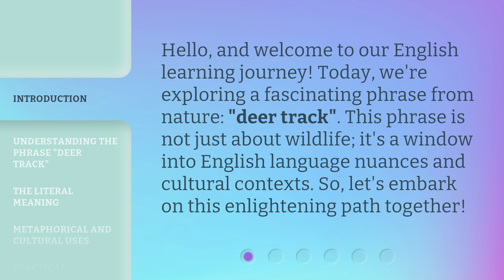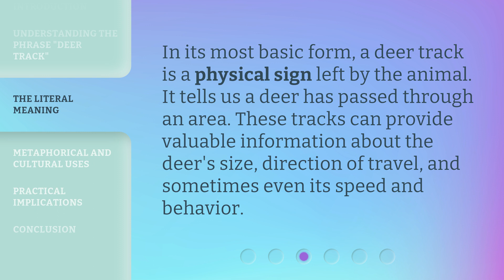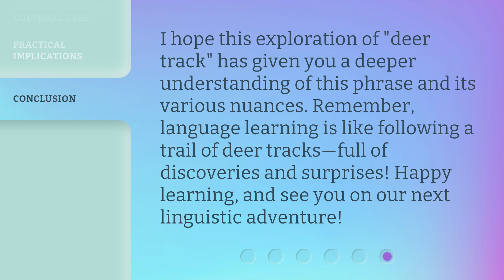Unraveling Nature's Paths: The Story of Deer Tracks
Unraveling Nature's Paths: The Story of Deer Tracks • Embark on an enlightening journey as we explore the fascinating phrase 'deer track'. Discover the literal and metaphorical meanings of this phrase, its cultural significance, and the practical implications of understanding and identifying deer tracks. Join us in unraveling nature's paths!

00:00 • Introduction - Unraveling Nature's Paths: The Story of Deer Tracks
00:30 • Understanding the Phrase "Deer Track"
00:54 • The Literal Meaning
01:15 • Metaphorical and Cultural Uses
01:39 • Practical Implications